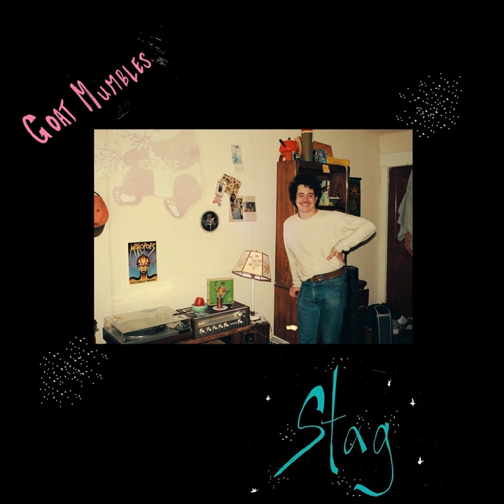Stag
Stag · Goat Mumbles